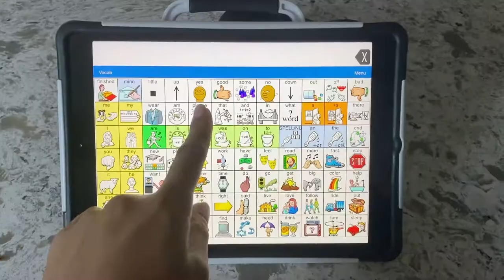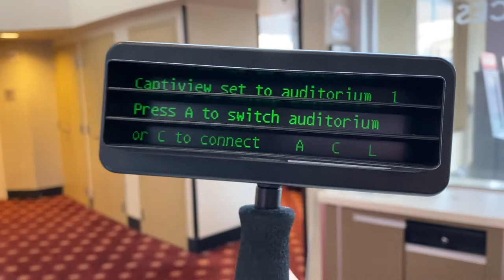LET'S GO TO THE MOVIES (Social Story Saturday)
To help prepare Knightly for all the blockbuster films coming to cinema, we created this video to help expose him to one of our all-time FAVORITE pastimes: going to the movies!

A social story video on how to go to the movie theater for toddlers, preschoolers, kids, and people of all abilities!

Why do we make Social Stories?

Our Social Stories are videos that guide step-by-step what someone can expect, what they need to do, and how to communicate their needs when these are challenges for them to do so.  Research shows video-based modeling is a powerful tool for many types of people, especially children with disabilities such as Down syndrome or autism.

So join our mightyknightly for today's Social Story Saturday

Let's Go to the Movies!

LINKS
- Movie Theater | @amctheatres
- AAC Device | LAMP on iPad from The Center for AAC & Autism and @taskca | aacandautism.com
- Knightly Eyeglasses | Zenni | @zennioptical

LOVIN’ SOME MIGHTY KNIGHTLY?

2) LET’S CONNECT, MY DEARS!